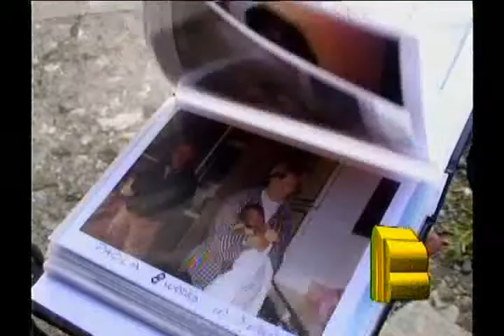Joven busca su familia